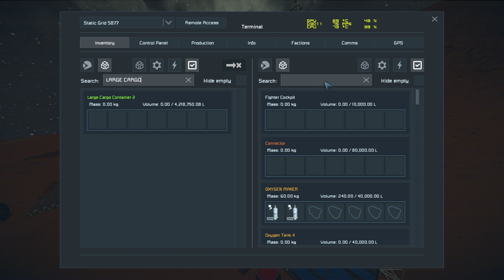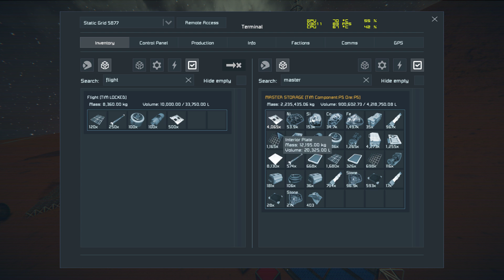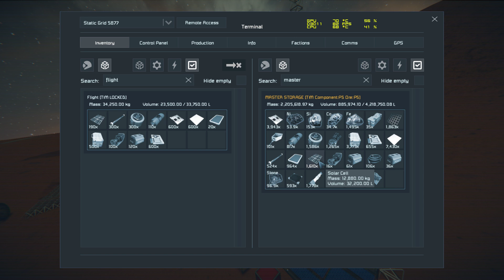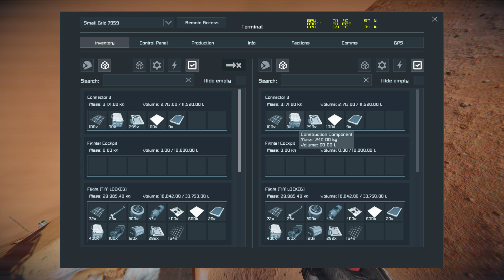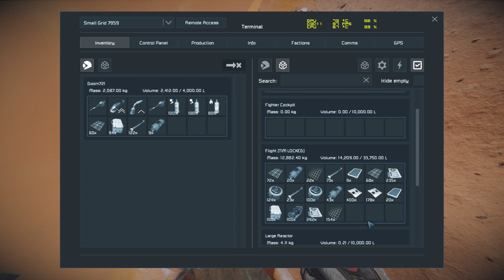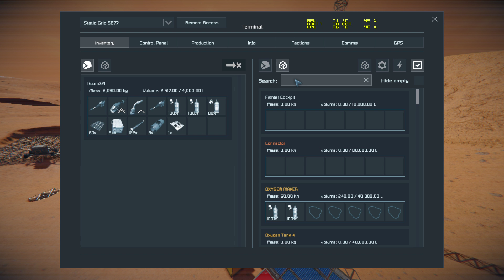Space Engineers: Aerial Mining Done Right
Costly, yes, effective, hell yes.